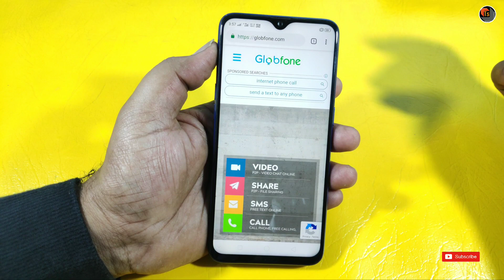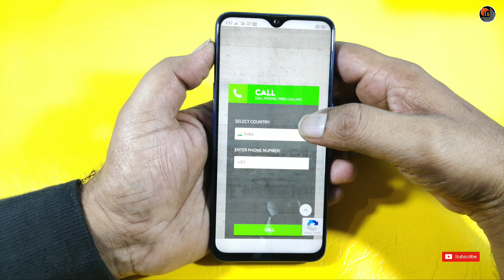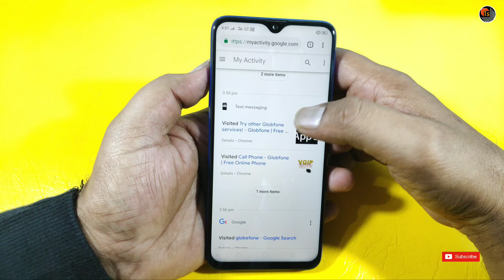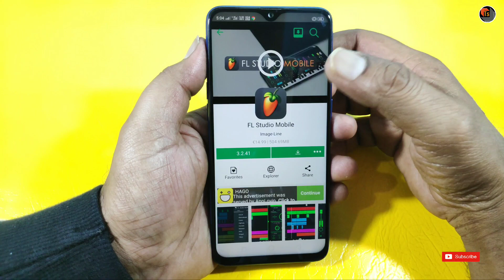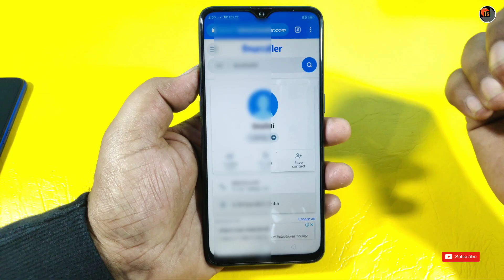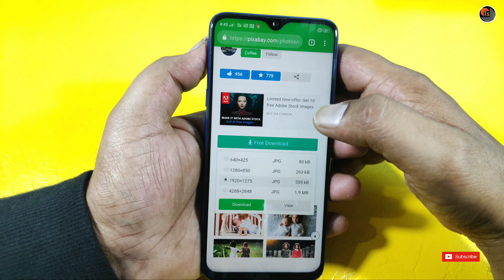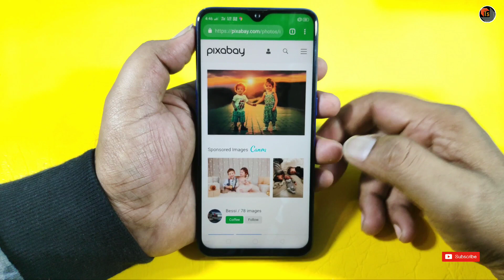Top 5 Useful Websites | 5 Most Popular Websites For Free Calling And Games Download | Tech Siva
Top 5 Useful Websites. Today, I present you the 5 most popular websites for free calling, games download, and HD wallpapers.